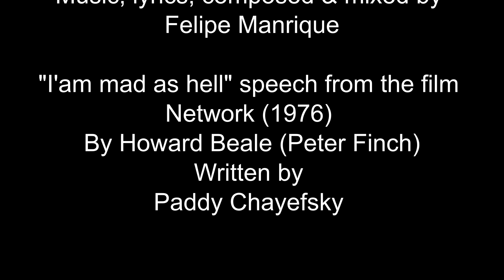Nativo-Toque de Queda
Toque de queda

Vocals & keyboards
Sylvie Camarasa

Vocals, trombone, tuba & percussions
Fred Costa

Lead vocals, electric guitar & bass
Felipe Manrique

Music, lyrics, composed & mixed by
Felipe Manrique

"I'am mad as hell" speech from the film
Network (1976)
By Howard Beale (Peter Finch)
Written by
Paddy Chayefsky

Toque de queda
March-April-May...
2020
Perpignan-France